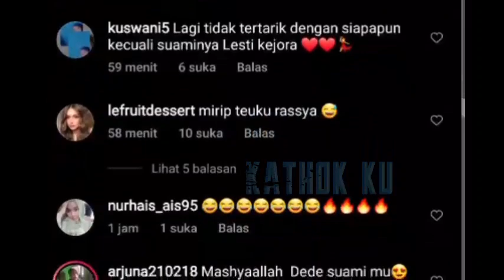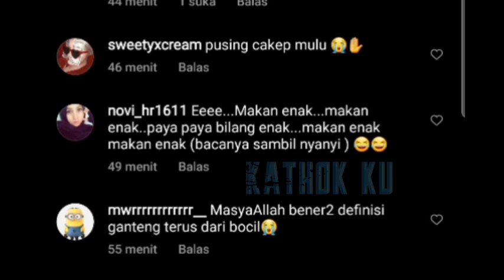Kemesraan LESTi Billar Malam Minggu Ini❓ Digoda Suaminya Lesti LANGSUNG BAPER❗